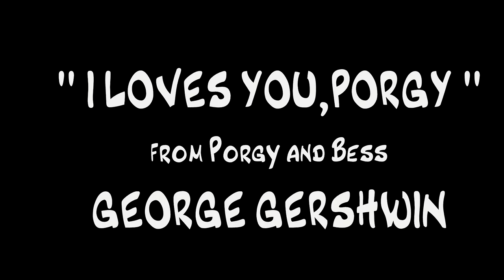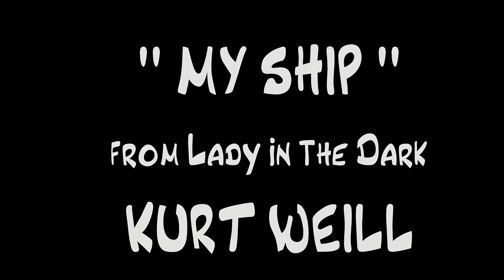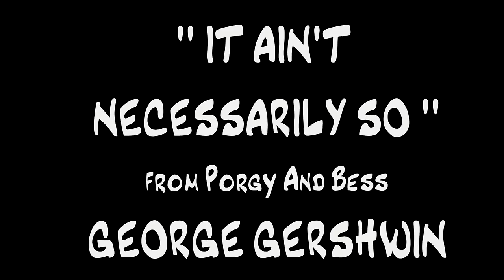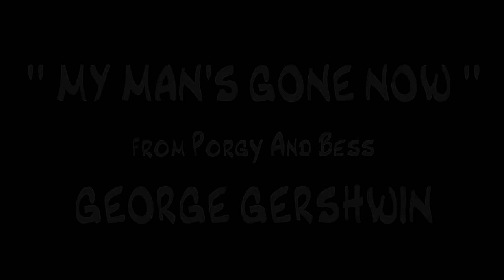Giovanni Hoffer&Alessandro Altarocca "ILoves You,Porgy" Italian Brass Week 2020,live!